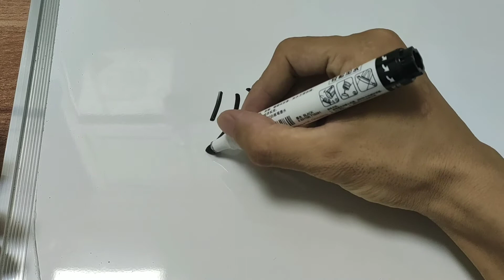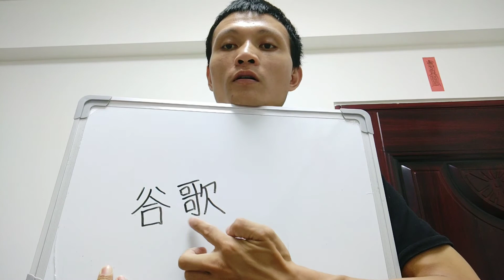How do you say Google in Chinese?中文怎么说谷歌？